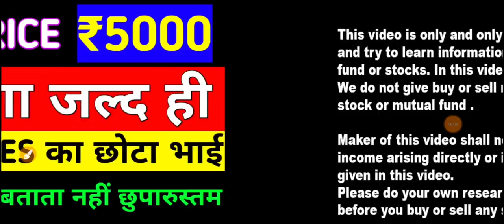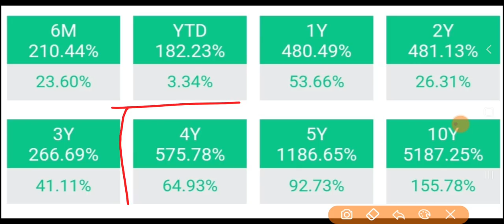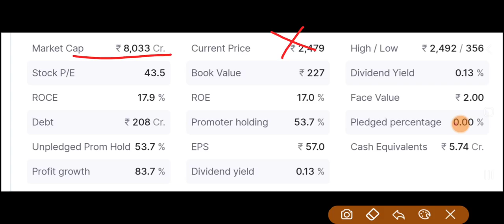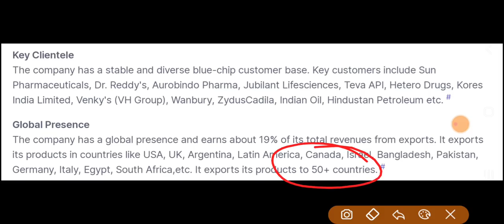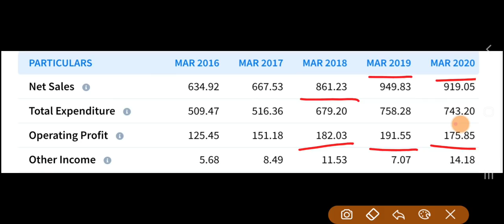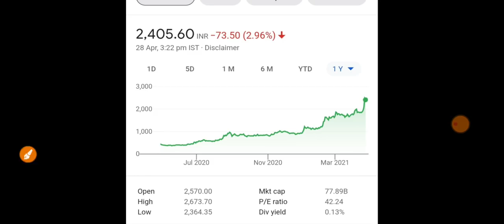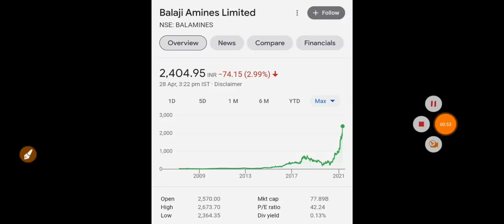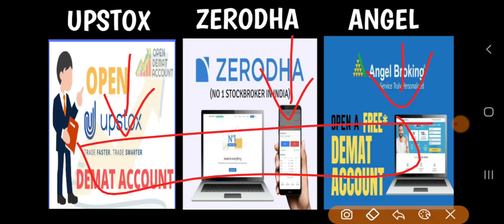Share Price ₹5000 का हो जाएगा ALKYL AMINES का छोटा भाई छुपारुस्तम कोई बताता क्यों नहीं Multibagger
MEGA IPO 💰 ₹8250 करोड़ जिसका इन्तज़ार था वो IPO आ ही गया | LATEST IPO | LISTING GAIN

Chemical industry के 2 सस्ते शेयर ₹17000 का investment क्या बनायेगा करोड़पति ? ₹100 से सस्ते शेयर

6 MAY या उससे पहले खरीदा तो आपके शेयर 5 गुना हो जाएंगे (STOCK SPLIT) 💲 MULTIBAGGER 1:5 SPLIT RECORD

IPO नहीं मिला तो क्या कल 09.15 ALARM लगा लीजिए MONOPOLY BUSINESS कभी भी पैंसा DOUBLE कर सकता है

TATA के ये 3 शेयर गलती से भी मत बेचना 25 गुना पैंसा 1 भी चल गया तो करोड़पति बना देगा SMALL MID LARGE

Chemical और Pharma की Rally में इनको भूल मत जाना MULTIBAGGER STOCKS ढूंढकर भी नही मिलेगा INDIA

2 शेयर गलती से भी मत बेचना 12 May याद रखना मिलेगा Stock Split और Double Dividend पक्की खबर है

खरीदने वालों की Line लगी बेचने वाला कोई नहीं ₹70 का शेयर Target ₹1000 फिर मत कहना पहले नहीं बताया

Shareholder की लग गयी Lottery ₹69 का high dividend और 50 शेयर 250 हो जाएंगे Upcoming dividend split